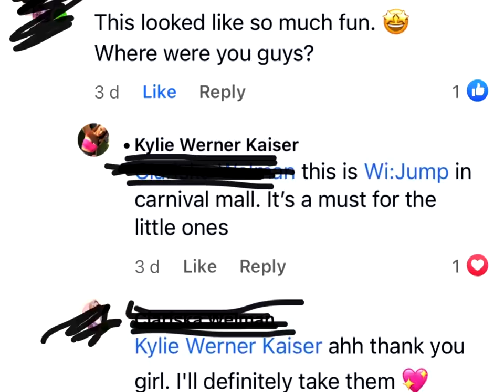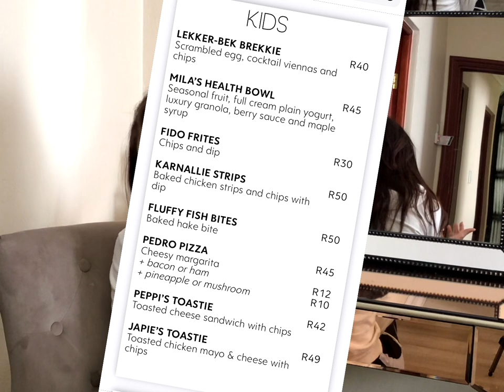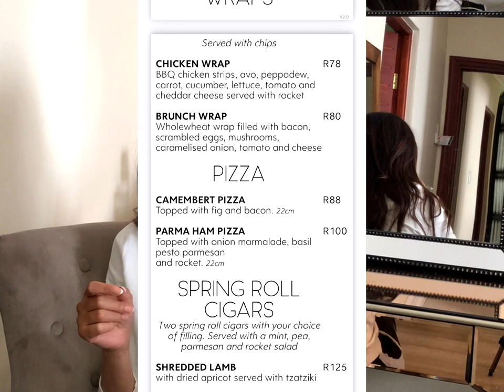Cool stuff to do with kids in joburg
Cool stuff to do with kids. Reviewing hyto tyto in Johannesburg